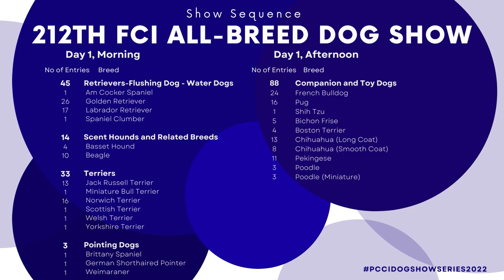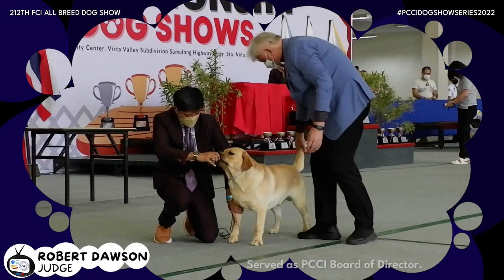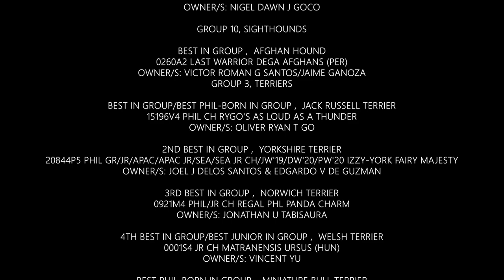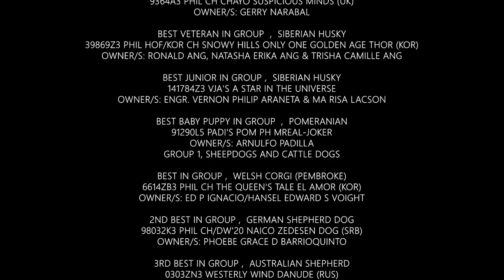Vlog #9: 212th FCI All Breed Championship Dog Show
Judge: Mr. Robert Dawson
Date: JUNE 18-19, 2022